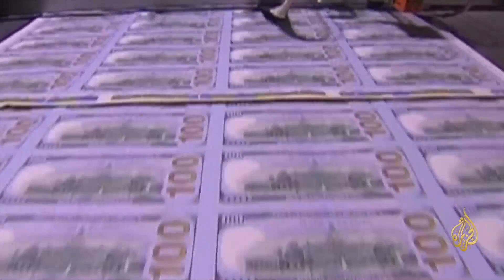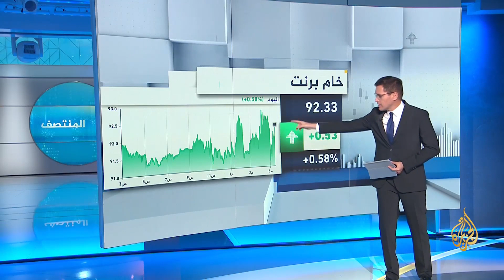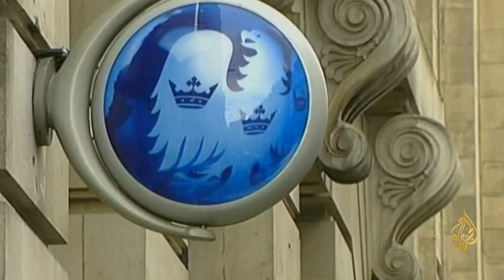النشرة الاقتصادية (2022/10/5)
قالت مصادر من لجنة المراقبة الوزارية في اجتماع تحالف "أوبك بلس" إنه تمت الموافقة على تخفيضات في إنتاج النفط بمقدار مليوني برميل يوميا ابتداء من نوفمبر القادم. يأتي ذلك على الرغم من الضغوط التي مارستها الولايات المتحدة، ودول مستهلكة كبرى أخرى، لضخ مزيد من الإنتاج. تقديم: عمار طيبي